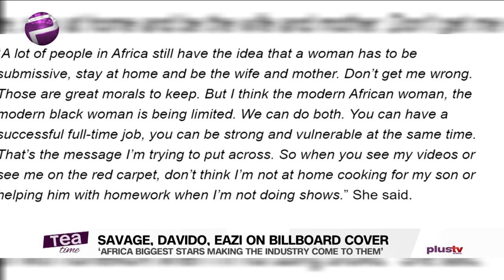Davido, Tiwa Savage, Mr Eazi Cover Billboard Magazine